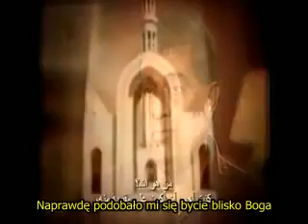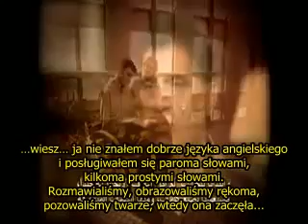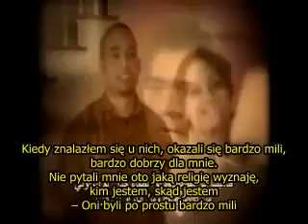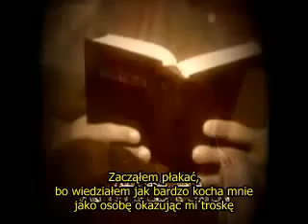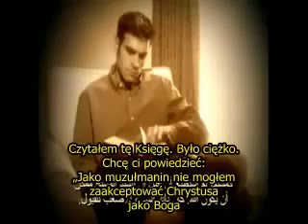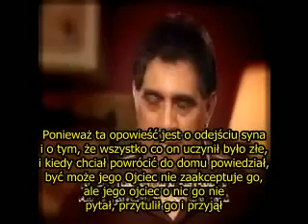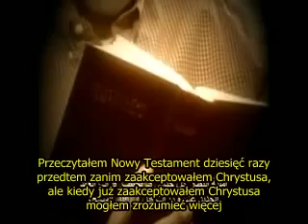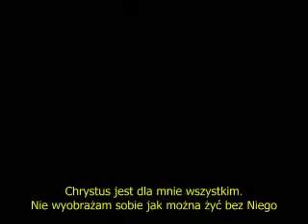Świadectwo Byłego Muzułmanina - Assad